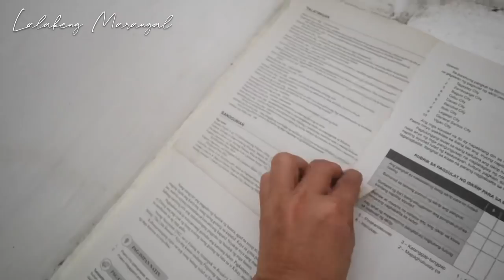TROPICAL MURAL ART PLANTITA INSPIRED PART 1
FOLLOW MICHELLE FOX!